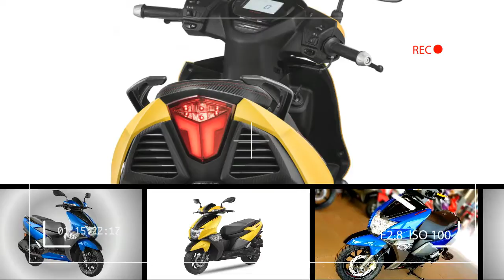TVS NTorq 125 2019 Model Price & Spec